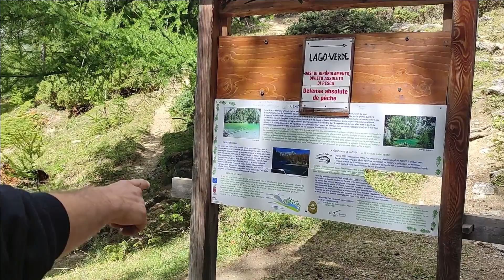L'INCROYABLE LAC VERT DE NEVACHE, fracture de la rétine assurée!.🌲💦🌄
(A regarder en HD, pour une meilleur qualité).
🌲💦🌄 Deuxième randonnée de notre road trip sur la route des Grandes Alpes!.
Une magnifique balade hyper bucolique, qui nous en a mis plein les yeux.
Des paysages à couper le souffle et surtout l'incroyable lac vert de Névache, un lac aux couleurs folles, une petite rando d'un beauté à couper le souffle, prêts pour en prendre plein les yeux?!.  🌲💦🌄

📷 Pour en savoir plus, et lire nos aventures sur la Route des Grandes  Alpes: infos, itinéraire récit de chaque étapes et photos, c'est par ici: